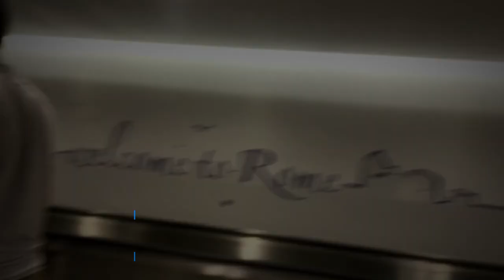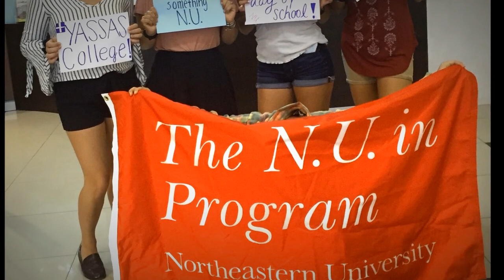N.U.in Greece 2018 | Megan Simonian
This is the story of my time in Thessaloniki, Greece. I hope you enjoy the moments I've captured as much as I enjoyed making them.
x
Megan